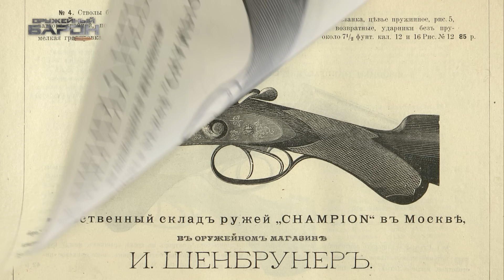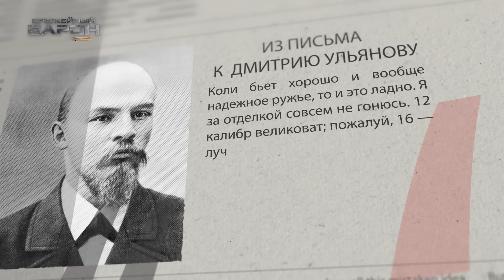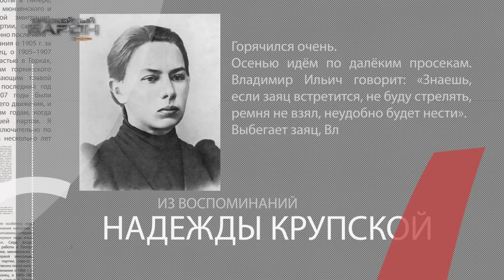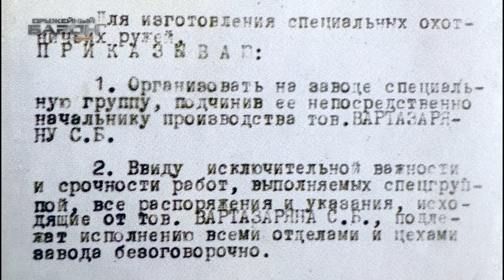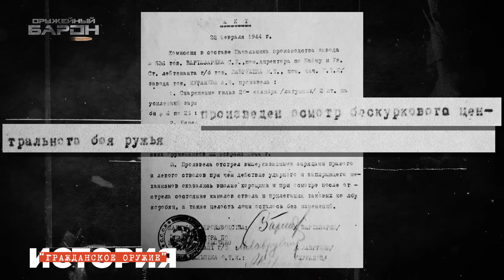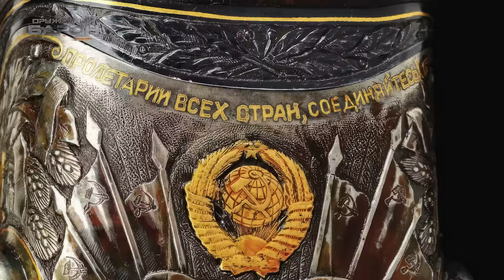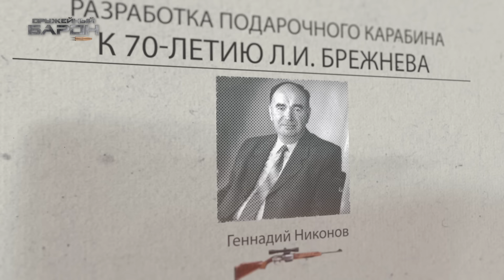Оружие вождей. С чем охотились руководители СССР. История гражданского оружия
В советское время отношение к охоте было иным, чем сейчас. Каждый уважающий себя мужчина умел обращаться с оружием и умел охотиться. Охота была любимым увлечением Н. Хрущева и Л. Брежнева. Любил побродить с двустволкой и Ленин. В этом выпуске расскажем, каким личным оружием владели руководители СССР. Где купил ружье Владимир Ильич, как Тульский оружейный завод изготовил двустволку для Сталина в годы войны, какое оружие туляки подарили Хрущеву, зачем Брежнев взял на охоту револьверы и как на заказ для него разработали новый карабин.

0:00 - вступление
01:10 - оружие В.И. Ленина
02:05 - где купил ружье Ленин и сколько оно стоило?
04:10 - каким охотником был Ленин и зачем носил "чёртову кожу"?
05:58 - В кого целился Сталин из мосинки?
07:02 - Кавказское сафари Сталина
07:54 - спецгруппа Тульского оружейного завода и подарочное ружье для И.В. Сталина
10:46 - Н.С. Хрущев и ружье МЦ-11
12:16 - "правдашний охотник" Хрущев
13:25 - Л.И. Брежнев об охоте
14:48 - тульское оружье Брежнева МЦ-109, МЦ-10-09
15:28 - револьвер Брежнева
16:32 - минутка обнимашек
17:42 - как оружейные заводы разработали сразу три новых карабина к 70-летию Брежнева

И присоединяйтесь!